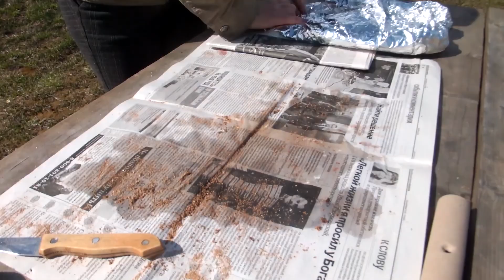Переделываю малинник.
Сделала перепланировку малинника,всё пересадила.В ближайшее время буду строить шпалеры для ежевики и ежемалины.